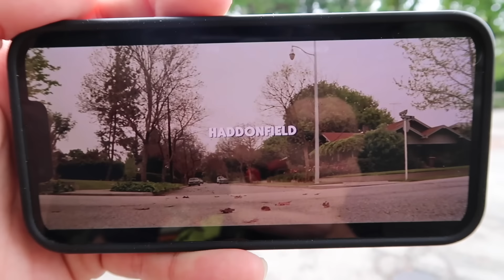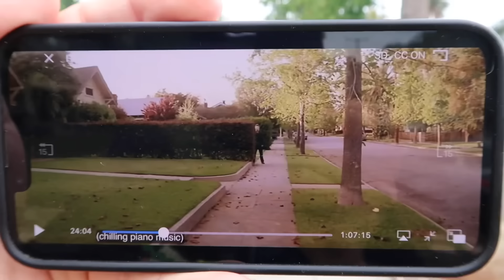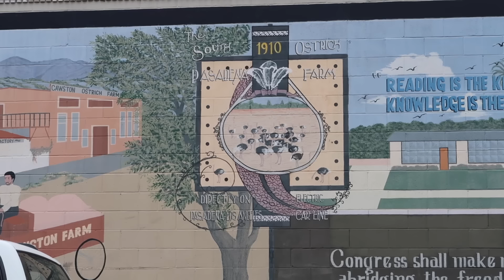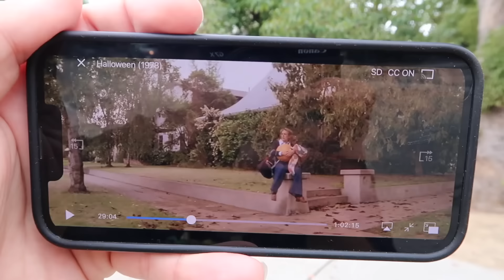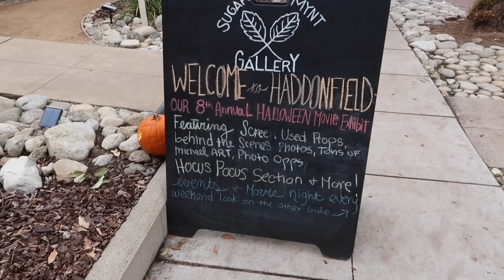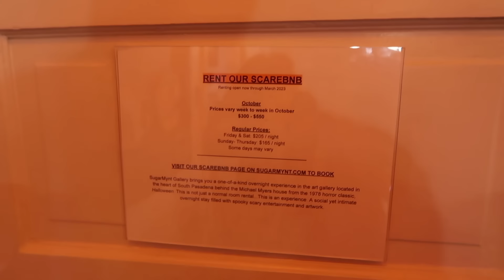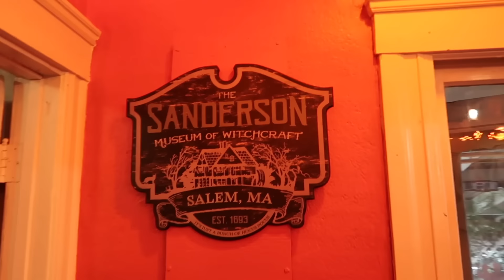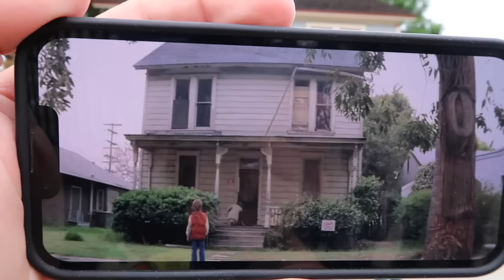HALLOWEEN (1978) Filming Locations of South Pasadena* + HADDONFIELD Museum TOUR Behind MYERS HOUSE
My first time visiting the Halloween (1978) filming locations of South Pasadena + a walkthrough of a “Haddonfield” Museum / Art Exhibit at Sugar Mynt Gallery behind the Michael Myers House in South Pasadena.